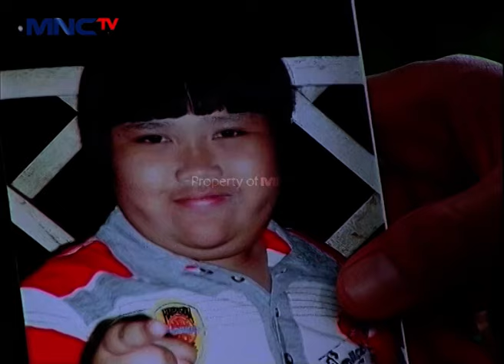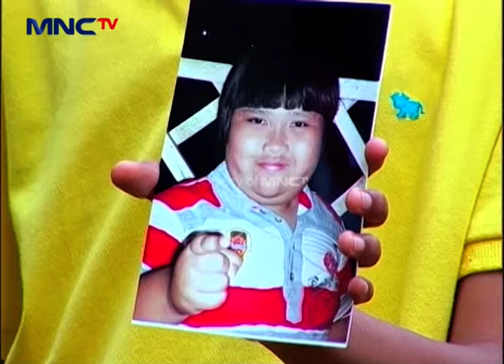SALING PEDULI! Ceking Dan Kawan-Kawan Cari Mat Gondrong | RONALDOWATI | EPS 4 (3/3)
Wati (Nona Berlian Sakinah) yang ingin bermain sepak bola dengan kakaknya Iwan (Baron Yusuf) mendapatkan pelecehan karena dirinya wanita. Yang awalnya Wati senang karena berhasil memasukkan bola menjadi sedih karena ditolak untuk bergabung dengan tim sepak bola kakaknya. Akhirnya Wati memutuskan untuk mengubah penampilannya mengikuti Ronaldo. Ibu Wati, Romlah sempat kaget melihat perubahan penampilan Wati yang tiba-tiba. Iwan kesal melihat penampilan Wati yang memalukan dirinya. Namun berbeda dengan teman wanita Iwan, Dina, yang terlihat simpati melihat Wati.